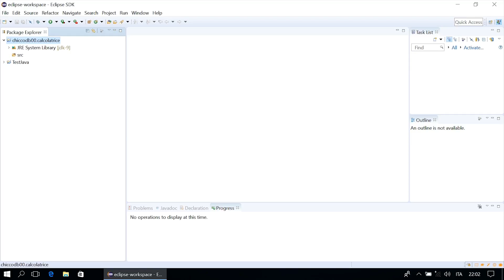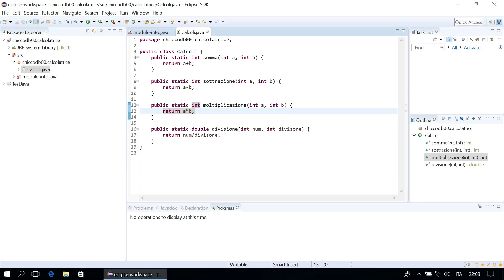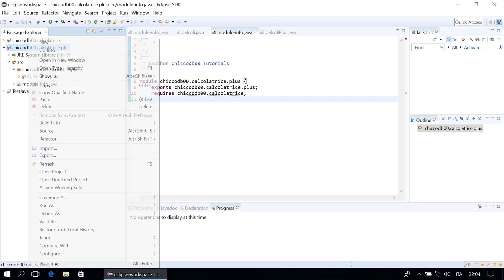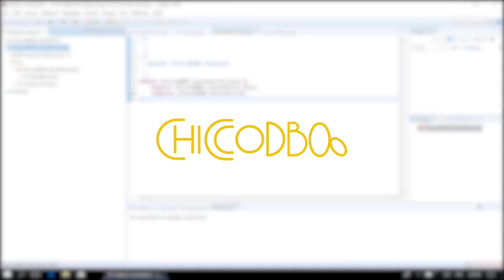Java 9 - Creazione ed utilizzo dei moduli in Java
In questo video riguardante Java 9, parlerò della creazione e alcune istruzioni di base dei moduli.